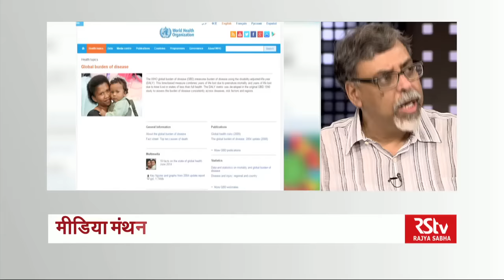Media Mandthan- Media's Approach & Coverage of India's Public Health Policy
Anchor: Urmilesh

Guests: Biraj Swain, Consultant editor, news laundry; Anumeha Yadav, journalist, scroll dot; Abhijit Das, expert public –health; Ravi Duggal, Public Health Specialist
Description:  Media and country's health policy approach public health become a big issue in the media poor public health conditions and media coverage